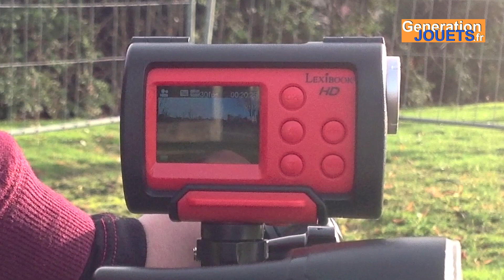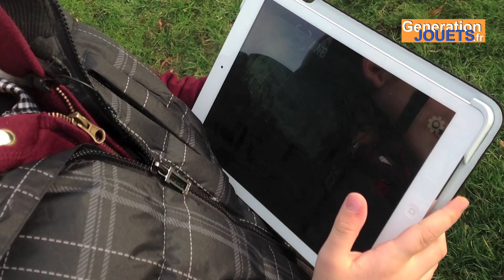Test de la Move Cam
Aujourd'hui Paul teste la Move Cam DAJ100 de Lexibook. Une caméra embarquée pour enfants qui désirent filmer leurs exploits sportifs. Fournie avec les kits de fixation sur casque et guidon et un boitier étanche, la Move Cam est une véritable GoPro pour kids!